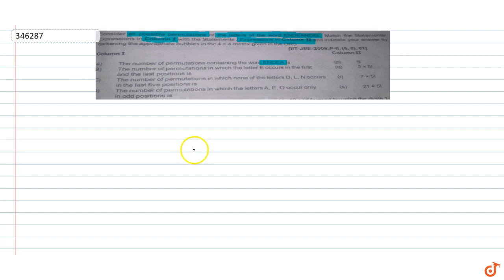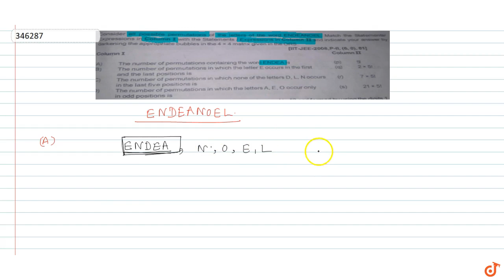Consider all possible permutations of the letters of the word `ENDEANOEL`. The number of permu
To ask Unlimited Maths doubts download Doubtnut Consider all possible permutations of the letters of the word `ENDEANOEL`.
The number of permutations containing the word ENDEA is